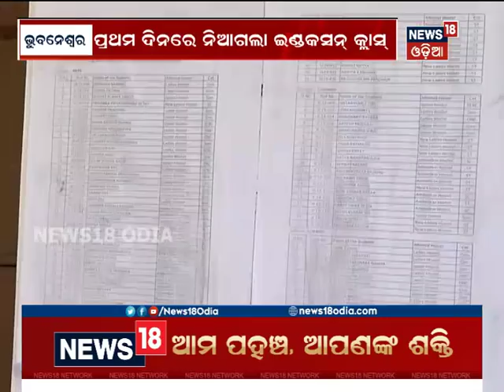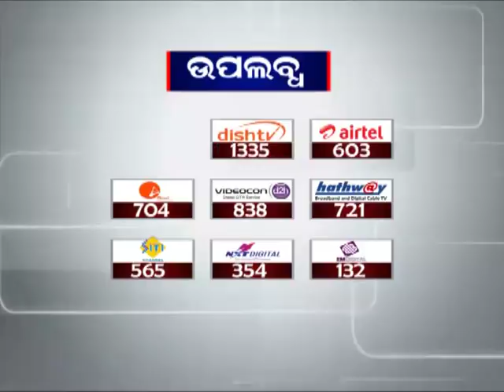+2 First Year Classes begin,Induction Classes Conducted | News18 Odia